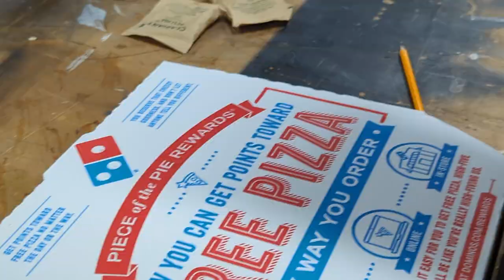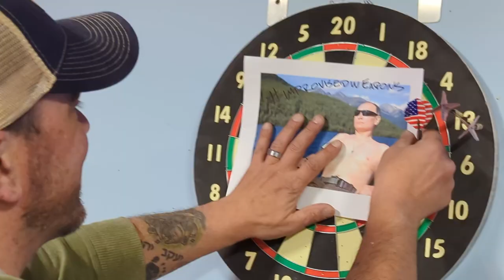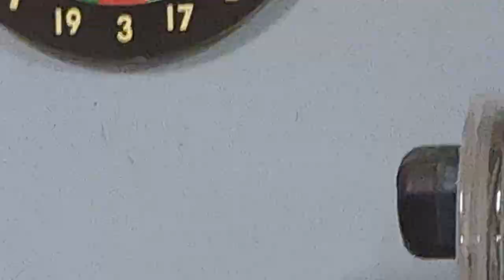DIY Bandsaw Slingshot / Wrist Rocket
We had a little fun at the expense of VP. In this video, we build a simple slingshot on the bandsaw. Not bad for just a few minutes of work!

🙃 *Products, Plans & Merch*